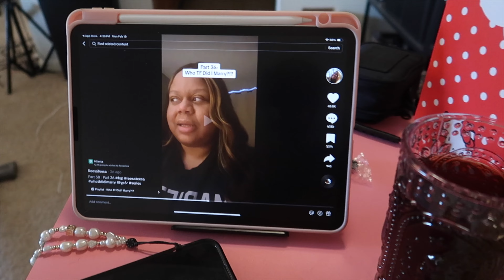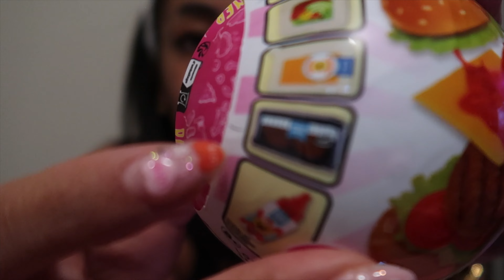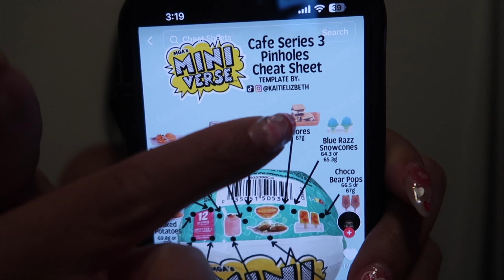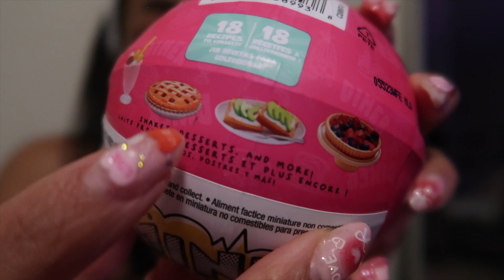I missed a week Hello kitty Jackpot |Vlog